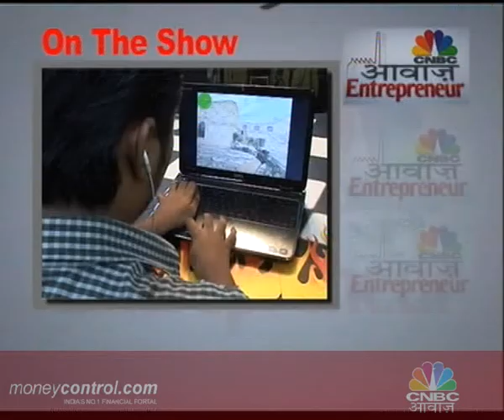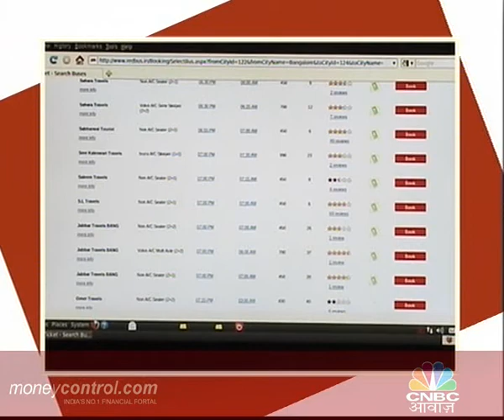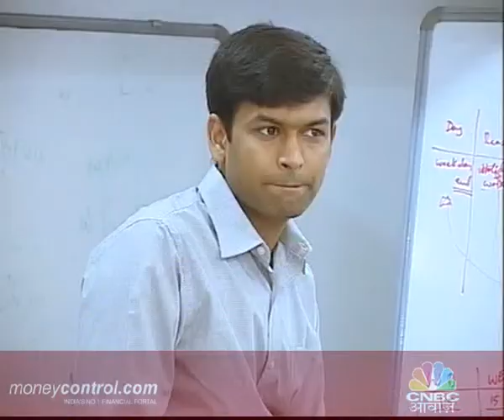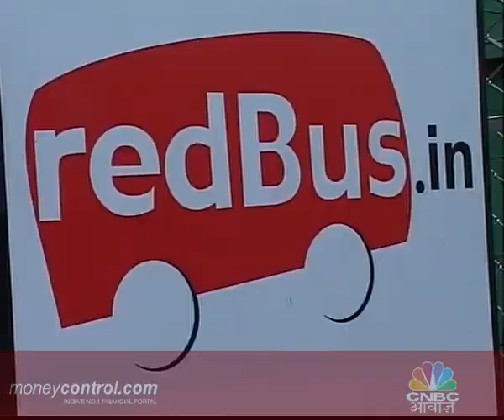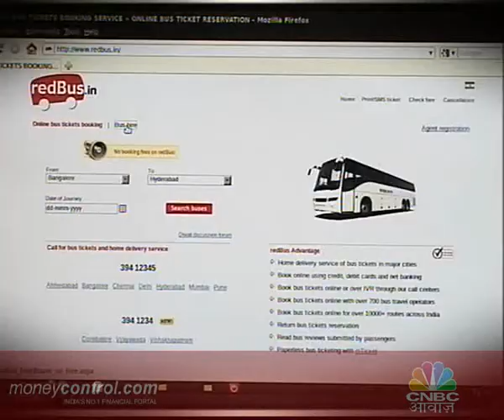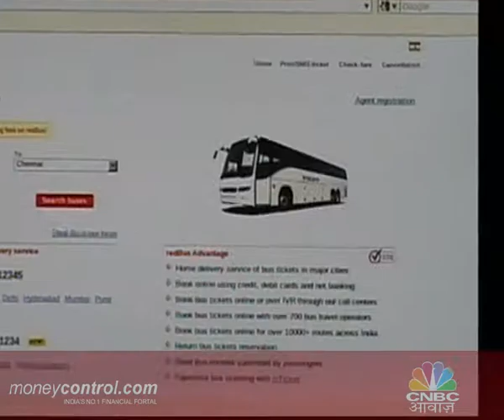Awaaz Entrepreneur Ep 27 SEG1.wmv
Redbus.in -- online bus ticket booking service but has 3 interrelated business plans to them check this out . (Owner phanindra sama )